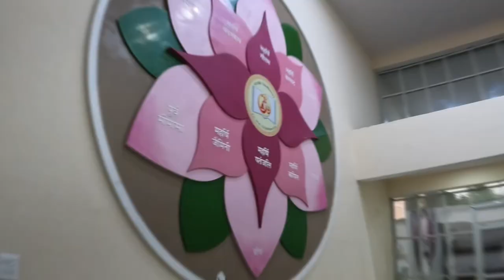Patanjali university Haridwar | Amazing view 😍@aleovlogs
क्या सच में ऐसा है…??? 😳 Patanjali university Haridwar | @aleovlogs